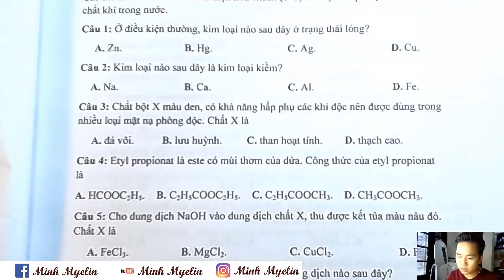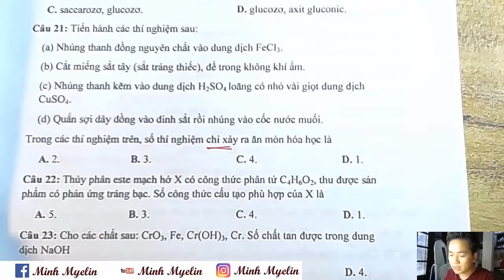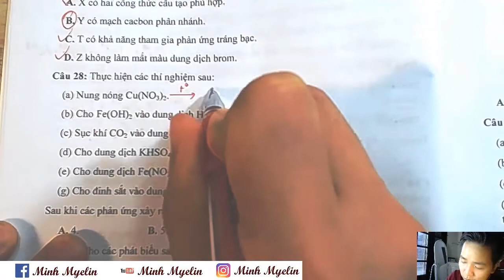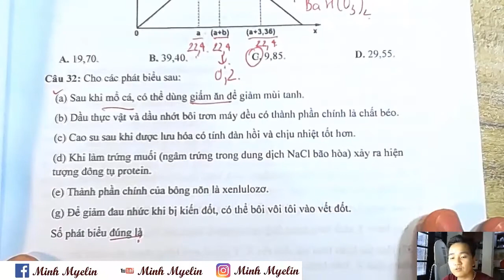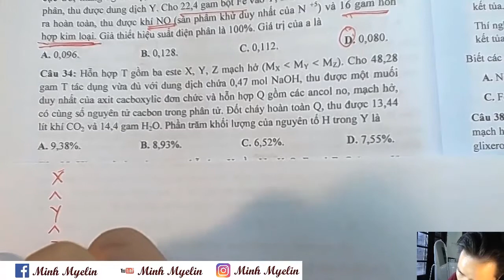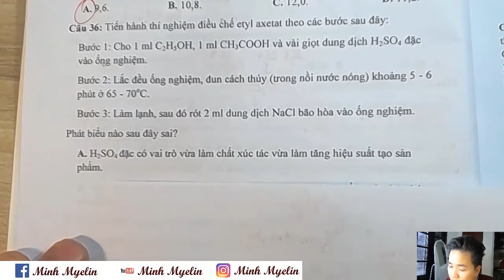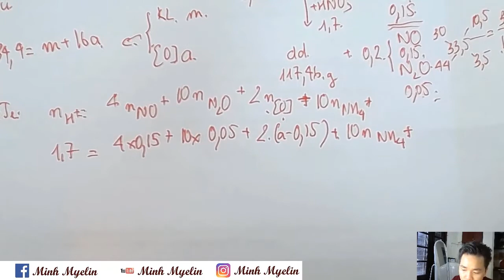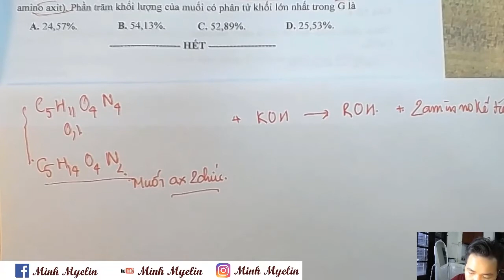[ Chinh Phục Đề Thi THPTQG Các Năm ] || Minh Họa THPTQG 2019 2 || Minh Myelin